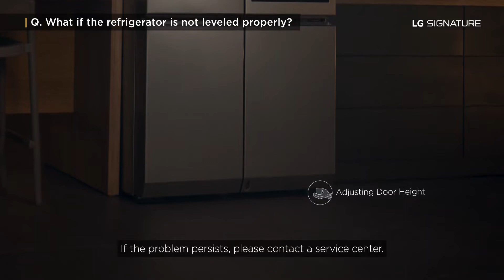Signature LG | Risoluzione problemi frigorifero LG InstaView™ LSR100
Video guida dei possibili malfunzionamento frigorifero LG Signature di LG

Guarda questo video per risolvere le tue esigenze di risoluzione dei problemi quando usi il frigorifero LG SIGNATURE

00:00 Titolo
00:17 Cosa succede se il frigorifero non è livellato correttamente?
00:33 E se non c'è abbastanza spazio nel frigorifero?
01:05 Ulteriori informazioni sul frigorifero

📹 Questo video è stato prodotto da LG Electronics  Global. pertanto, le informazioni contenute in questo video potrebbero essere leggermente diverse dai prodotti venduti nel tuo paese. Fondamentalmente, è stato prodotto in lingua inglese, ma puoi cambiare le impostazioni dei sottotitoli per guardarli nella lingua che desideri

🛒 Ti serve un ricambio Originale LG , visita il nostro sito a questa pagina: